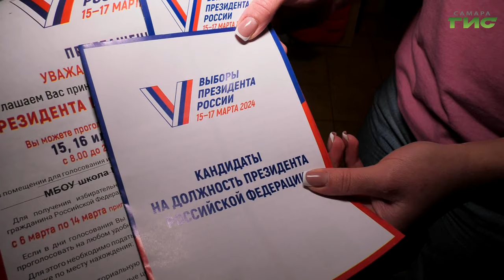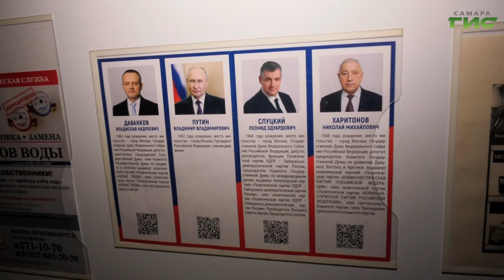В Самаре члены УИК обходят избирателей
Представители избирательной комиссии начали поквартирные обходы для информирования жителей о выборах президента. Их задача - уточнить список зарегистрированных избирателей и рассказать, какими способами можно проголосовать. Как проходит информирование жителей Самары, узнали наши корреспонденты.